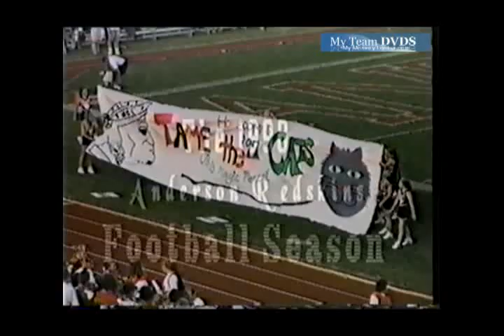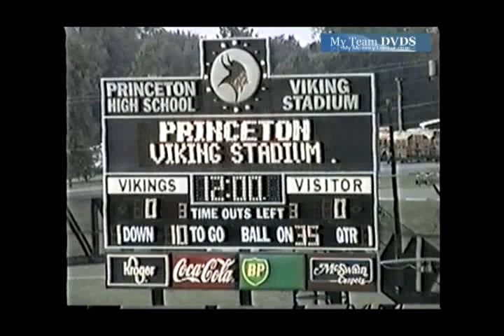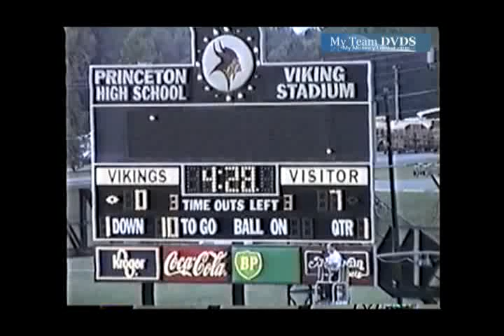Anderson vs. Princeton- 1998 Football